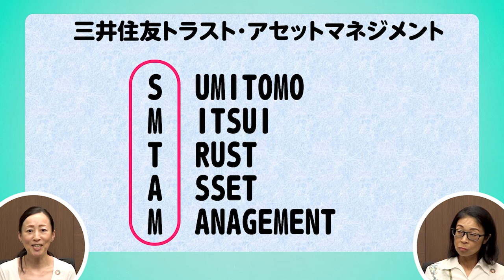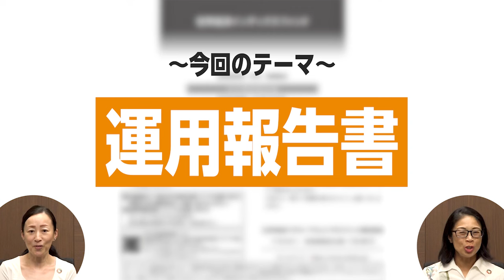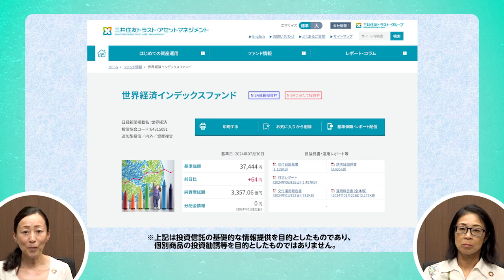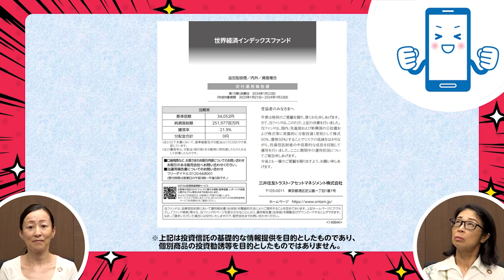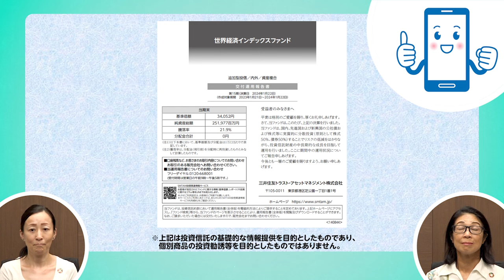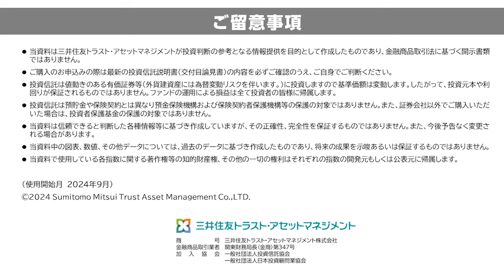SMTAMの投信ちょこっと解説 〜こちらヘルプデスクです〜 「その1 運用報告書とは？」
短い時間でわかりやすく解説します！

テーマは「運用報告書とは？」

◾️三井住友トラスト・アセットマネジメントHP
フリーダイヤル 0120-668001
(受付時間：営業日の午前9時〜午後5時)

※LINEのご利用設定は、お客様のご判断でお願いします。
※サービスのご利用にあたっては、あらかじめ「SMTAM 投信関連情報サービス利用規約」をご確認ください。